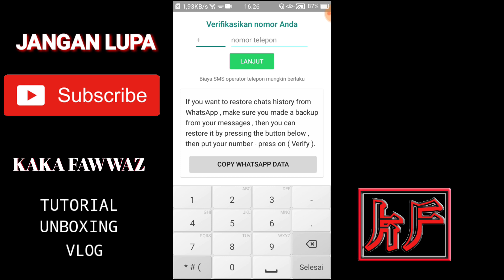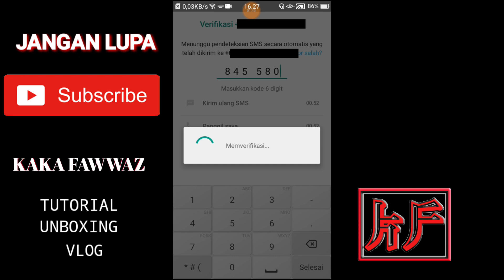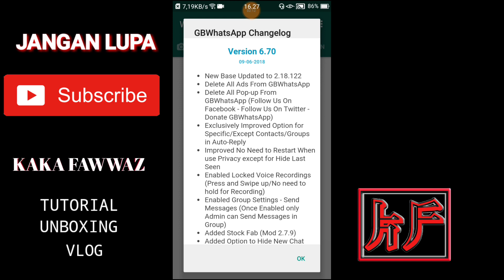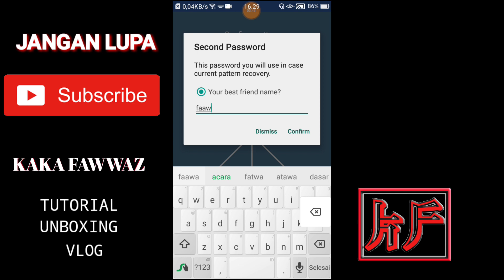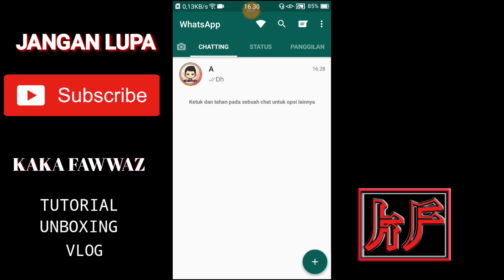CARA Sembunyikan Chat di WhatsApp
Ingat,,,!
Gunakan Aplikasi ini sebaik mungkin ya.
Jangan di gunakan buat selingkuh.
Kalo buat Banyakin pacar g papa..😆😆🤣
Hati2,ada KARMA.😁😁

SEMOGA BERMANFAAT..